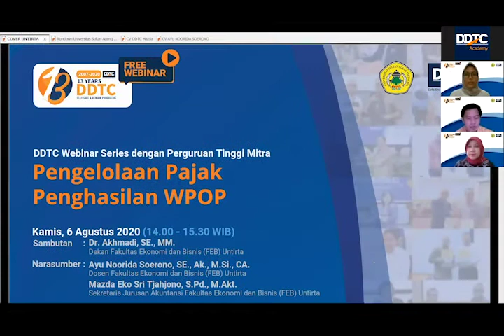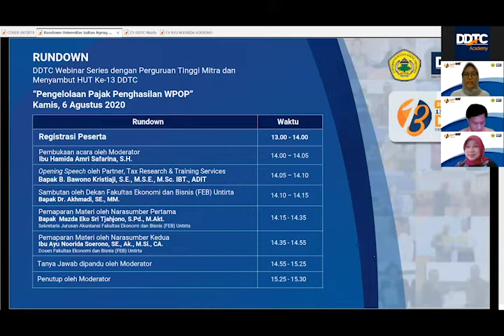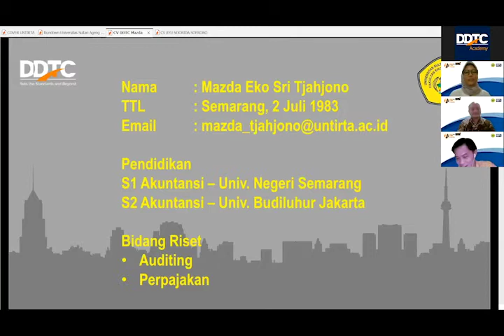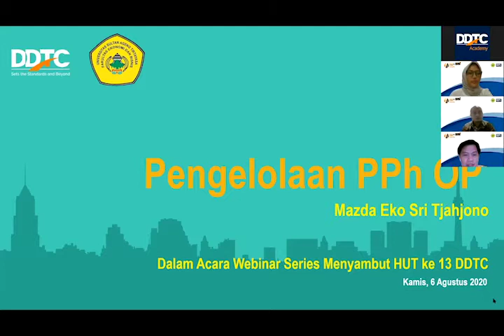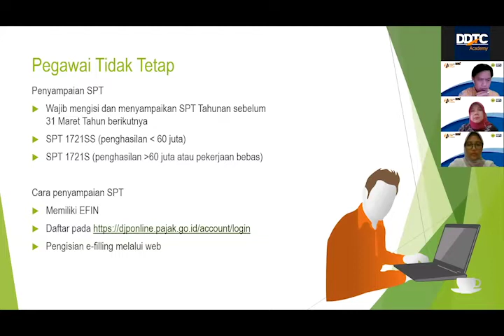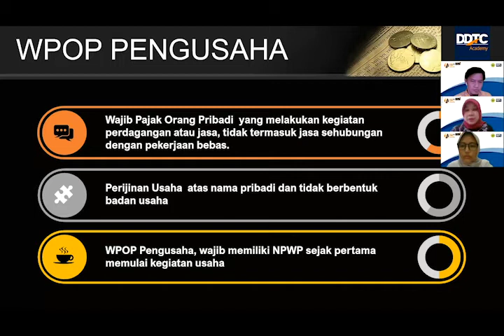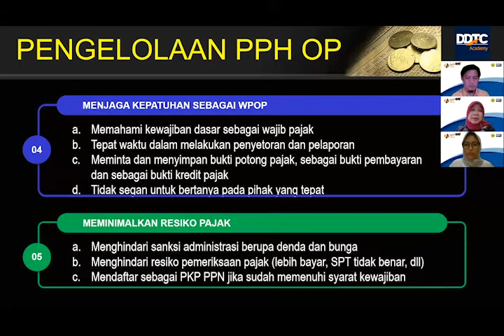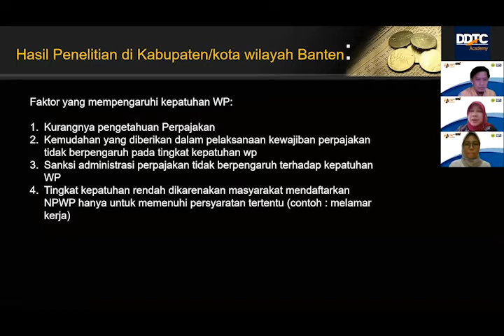Webinar Series - Pengelolaan Pajak Penghasilan WPOP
Dalam rangka menyambut HUT ke-13, DDTC Menggelar Webinar Series dengan topik

"Pengelolaan Pajak Penghasilan WPOP"

Pembicara:
Mazda Eko Sri Tjahjono, S.Pd., M.Akt.
Sekretaris Jurusan Akuntansi Fakultas Ekonomi dan Bisnis (FEB) Untirta
Universitas Sultan Ageng Tirtayasa

Ayu Noorida Soerono, SE., Ak., M.Si., CA.
Dosen Fakultas Ekonomi dan Bisnis Untirta

Moderator:
Hamida Amri Safarina, S.H.
Researcher, DDTC Fiscal Research